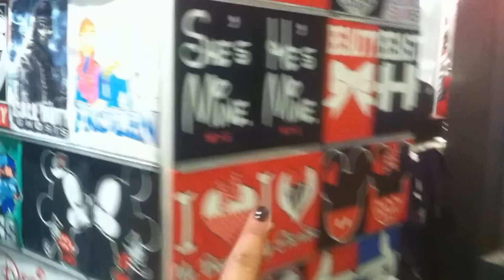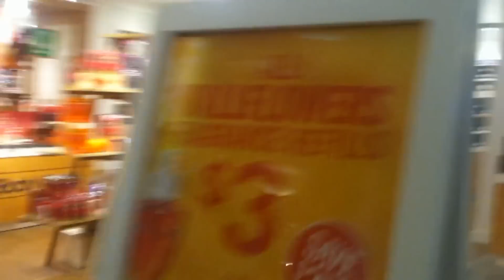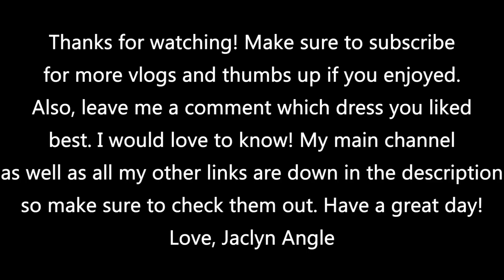HOMECOMING PROPOSAL + DRESS SHOPPING!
Hey guys!!! I definitely hope you're enjoying the vlogs! So today I got asked to homecoming which was sooo sweet by my good friend CJ. I was super awkward but it ended up very well! I hope you enjoy!